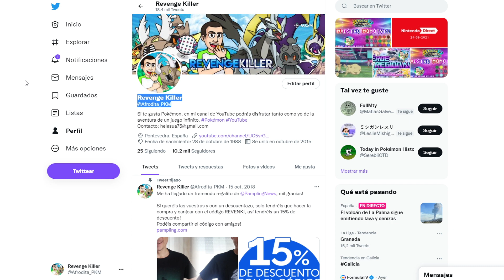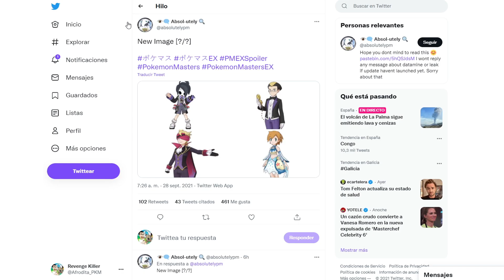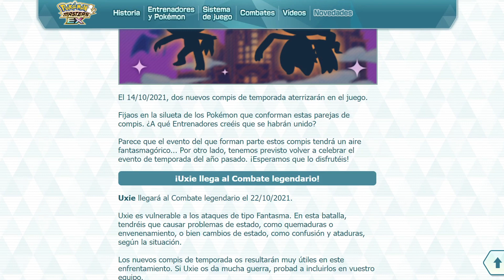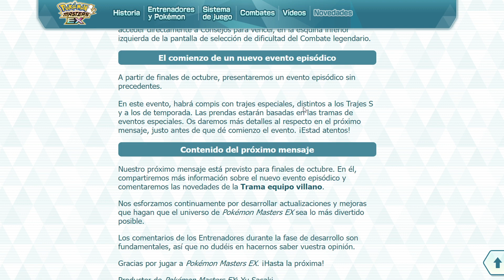ASÍ FUNCIONAN LOS NUEVOS POKÉMON de HALLOWEEN 2021 en POKÉMON MASTERS EX! ANÁLISIS COMPLETO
Actualización Octubre y Halloween 2021 Pokémon Masters EX donde analizaremos todos los nuevos pokémon que serán Kokuran y Staraptor, Alistair y Gengar Gigamax, Misty y Vaporeon, Erika y Leafeon, Catleya y Mega Sableye y Morti con Mega Banette!

2- Verás el símbolo del dólar a la derecha con la palabra "UNIRSE"
3- Pincha en "UNIRSE" y sigue los pasos. Ya serás miembro con todas sus ventajas! (ver más abajo esas ventajas más otras, como agregaros, etc)

¡SÍGUEME!

GRACIAS